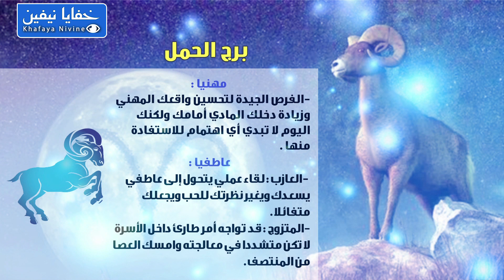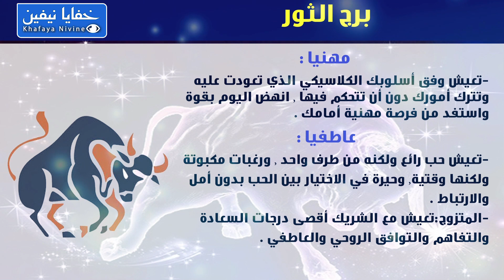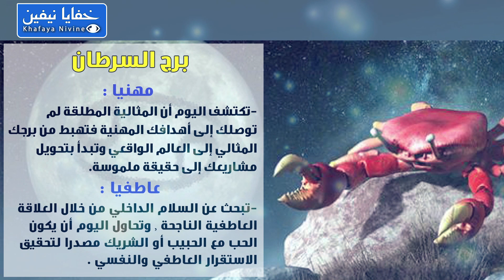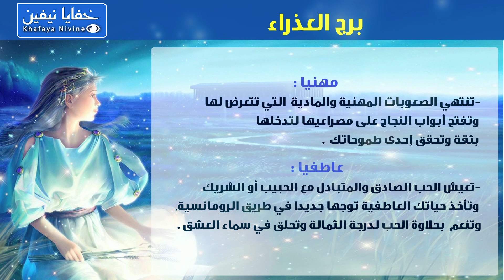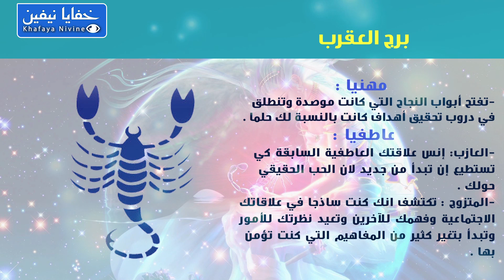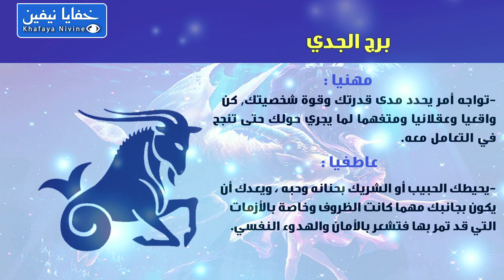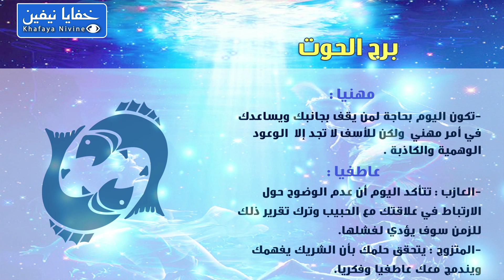حظك اليوم السبت 10-10-2020 فى التوقعات اليومية للابراج